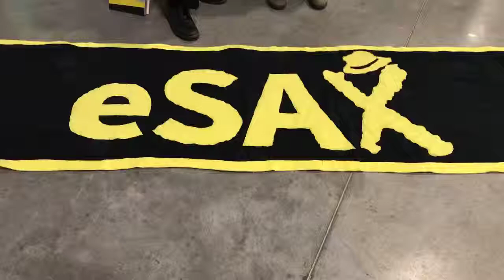Talking Entrepreneurship and Business Networking with Jarrod Goldsmith, founder of eSAX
Ben Scholte interviews eSAX founder Jarrod Goldsmith on how such a large entrepreneur networking event got started, and what entrepreneurs can expect.

Recorded at the  January 2019 eSAX event.

eSAX (The Entrepreneur Social Advantage Experience) is an entrepreneur networking community for small business. eSAX Makes Networking Work !

eSAX was founded by entrepreneur and musician Jarrod Goldsmith of Sax Appeal Ottawa